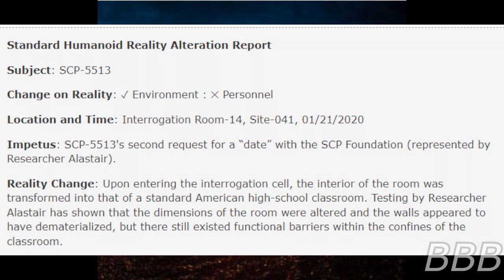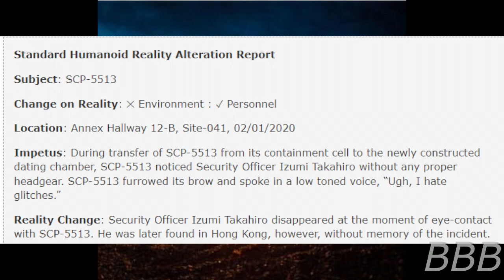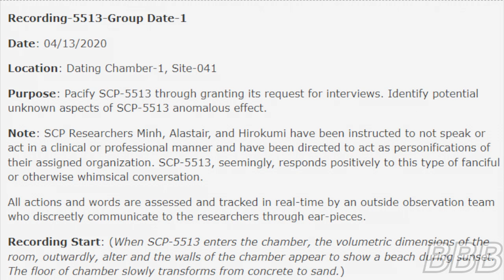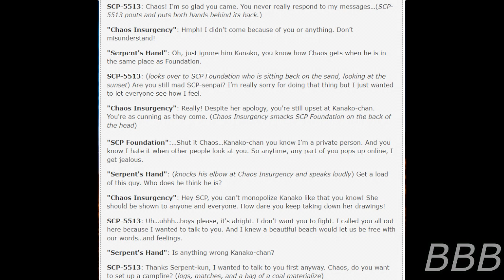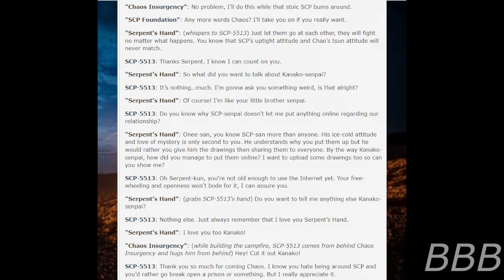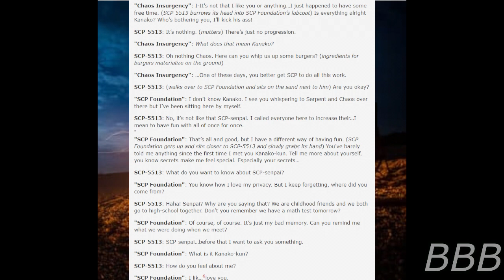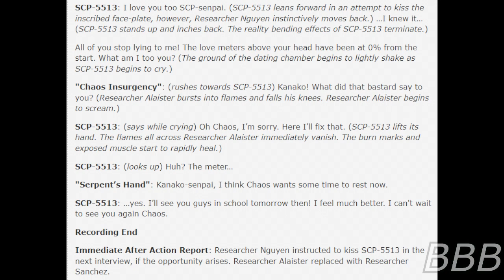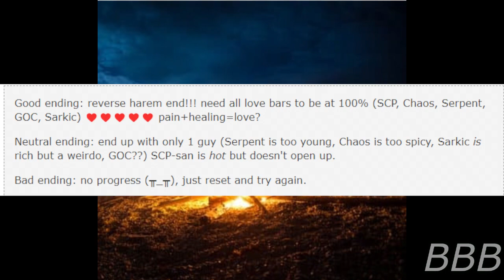SCP 5513 The SCP Foundation is My Boyfriend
SCP-5513 is a female reality bender named Kanako Nanami, who believes that she's living in a dating sim, with the anomalous organizations as datable options.